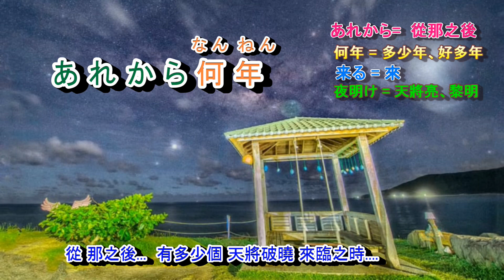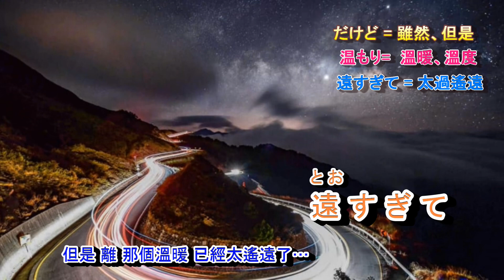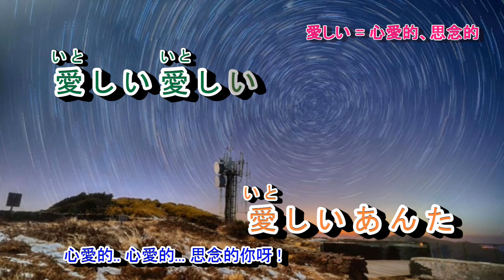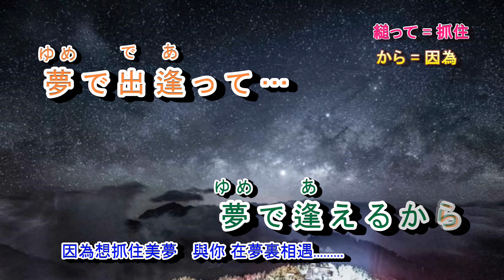夢で抱かれて 吉幾三 字義版